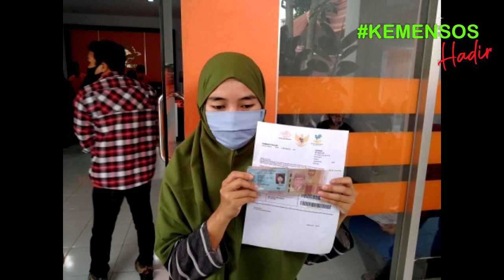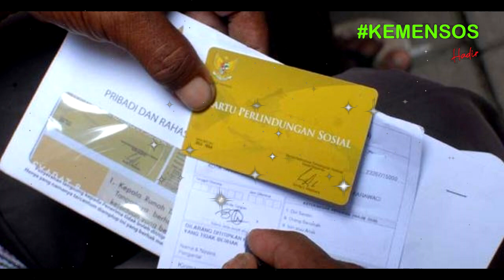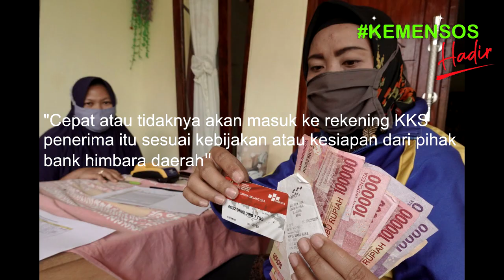bantuan pkh tahap 3 bulan juli 2021 sdh diproses kemensos ini termin 1 info pkh hari ini juni 2021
dan bantuan sosial tunai atau bst se Indonesia yang  terputus secara sepihak sebagai kpm bpnt dan pkh atau bst tidak dapat lagi mencairkan Dana Bansosnya di awal tahun ini, tepatnya pada Bulan Januari 2021. Cara cek Kartu Indonesia Pintar atau KIP menggunakan hp, laptop, komputer dengan internet. cukup mudah bisa dilakukan dari mana saja tanpa harus pergi ke bank atau menanyakan ke sekolah. kartu indonesia pintar merupakan produk dari program pip atau program indonesia pintar yang dilakukan oleh kementrian pendidikan dan kebudayaan agar anak tidak mampu dapat melanjutkan sekolah baik sd smp atau sma dan smk. Program Indonesia Pintar (PIP) melalui Kartu Indonesia Pintar (KIP) adalah pemberian bantuan tunai pendidikan kepada anak usia sekolah (usia 6 - 21 tahun) yang berasal dari keluarga miskin, rentan miskin: pemilik Kartu Keluarga Sejahtera (KKS),peserta Program Keluarga Harapan (PKH), yatim piatu, penyandang disabilitas,korban bencana alam/musibah. PIP merupakan bagian dari penyempurnaan program Bantuan Siswa Miskin (BSM). Peserta didik pemegang KIP;Peserta didik dari keluarga miskin/rentan miskin dengan pertimbangan khusus;Program Keluarga Harapan atau PKH adalah program pemberian bantuan sosial bersyarat kepada keluarga miskin. Pemerintah menetapkan mereka sebagai keluarga penerima manfaat PKH. Sejak PKH meluncur, keluarga yang masuk kategori miskin bisa menerima bantuan tunai dari pemerintah. Pemerintah Provinsi DKI Jakarta bakal kembali menyalurkan bantuan sosial tunai atau bst senilai Rp300 ribu pada pekan kedua Maret 2021. Penyaluran itu menjadi tahap kedua pengiriman bst bagi masyarakat Ibu Kota terdampak pandemi Covid-19.